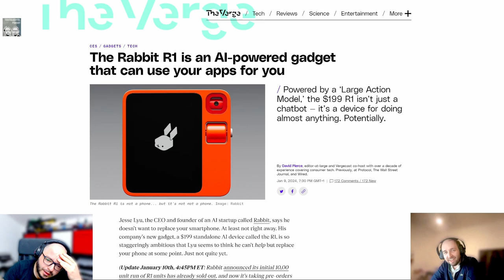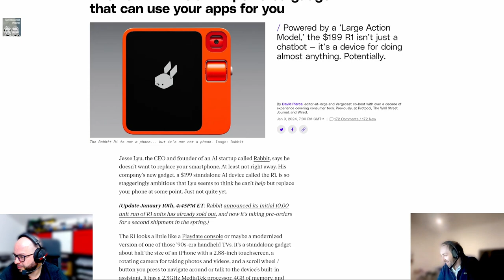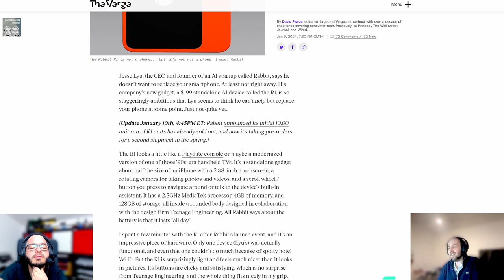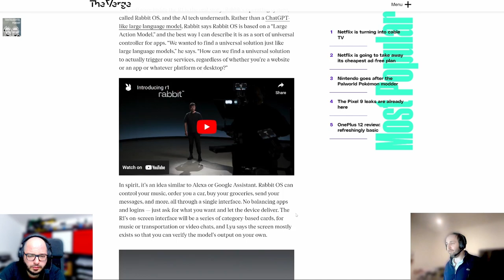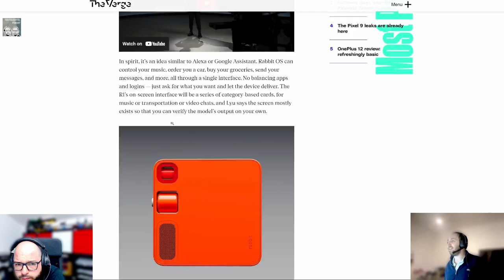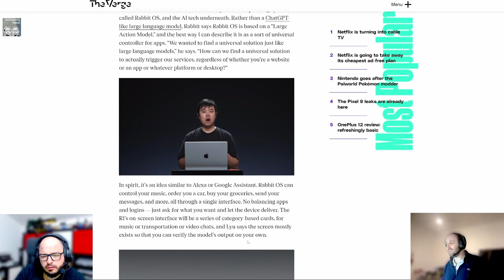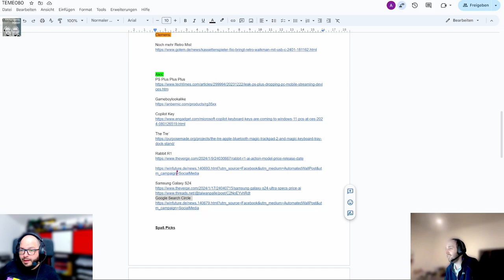Techtelmechtel Episodenausschnitt Rabbit R1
Mit der Geschwindigkeit des Hasen in die KI Welt eintauchen. Der Rabbit R1.